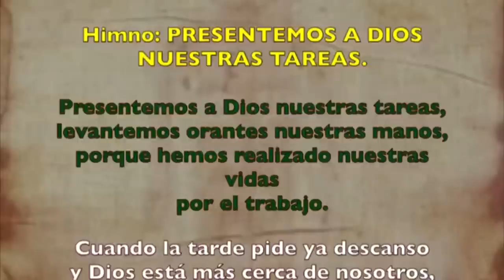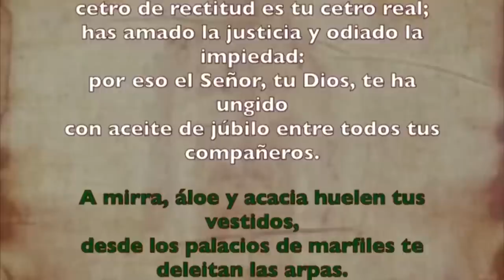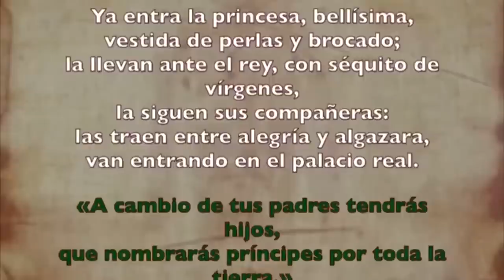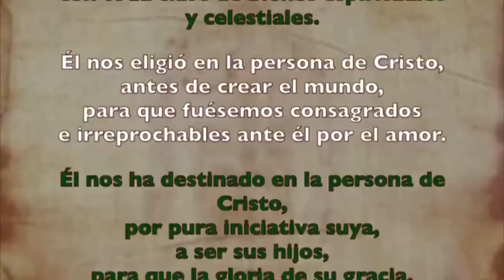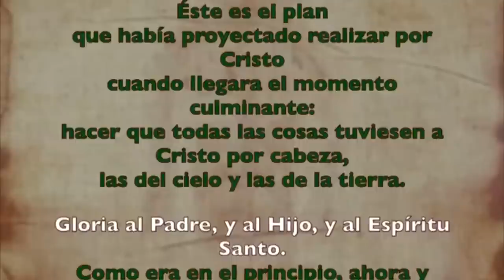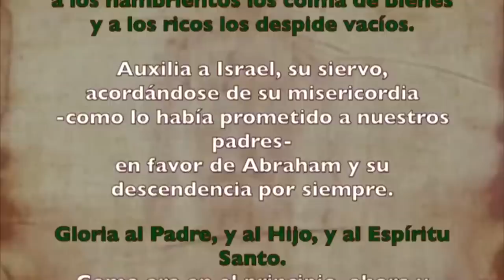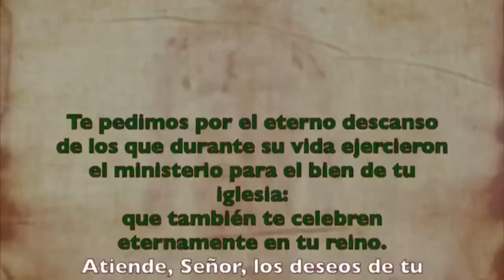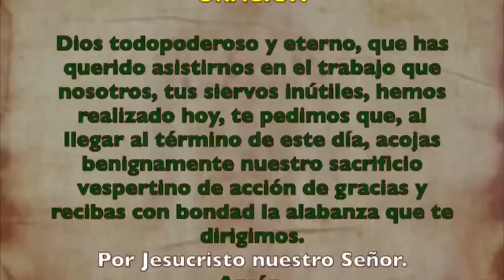Oración de la tarde (Vísperas), LUNES 12 DE JUNIO 2023 I X semana Tiempo Ordinario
Oración de la tarde (Vísperas), LUNES 12 DE JUNIO 2023 IX semana Tiempo Ordinario